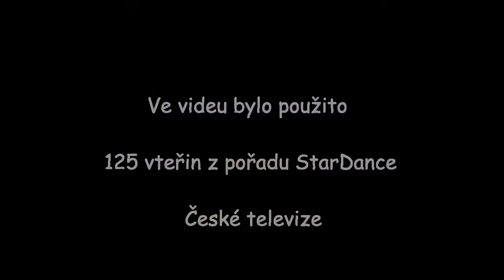Olga Šípková & Marek Dědík — StarDance VIII (Tango) v HD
Taneční páry Olga Šípková & Marek Dědík — StarDance VIII — Česká televize